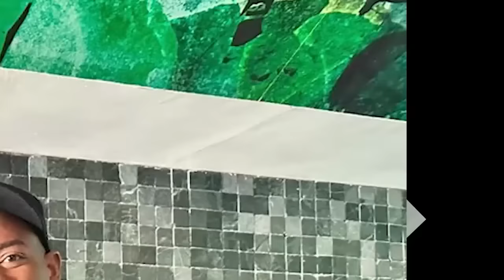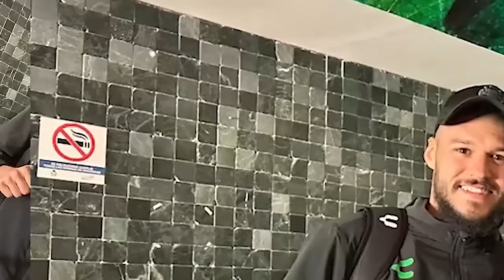🔥🔥REPORTE DE ULTIMA HORA DEL TRI! ACEVEDO ADVIERTE Y VA POR LA TITULARIDAD! FILTRAN NUEVA ALINEACION